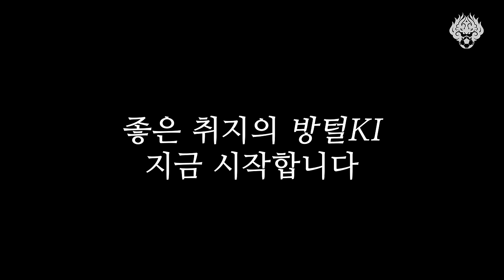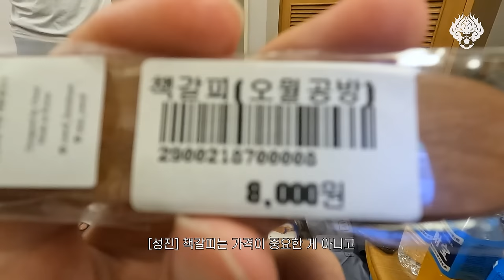감독님도 이적생도 신입생도! 모두가 피할 수 없는 돌아온 방.털.KI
더욱 강해져서 돌아온 프로 방털기꾼!
오랜만에 방털기에 나선 모습을

*기증받은 애장품들은 추후
다양한 온/오프라인 이벤트를 통해
팬분들께 선물할 예정입니다.